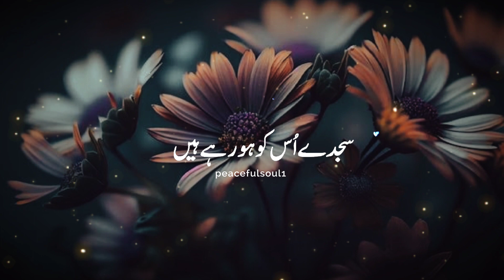Huzoor(S.A.W) Ne Farmaya Allah Kehta Hai Aye Adam Ki Aulad Main Tumse | Tariq jameel Bayan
Huzoor Ne Farmaya Allah Kehta Hai Aye Adaam Ki Aulad Main Tumse / Peer Ajmal Raza Qadri bayan / Emotional bayan.